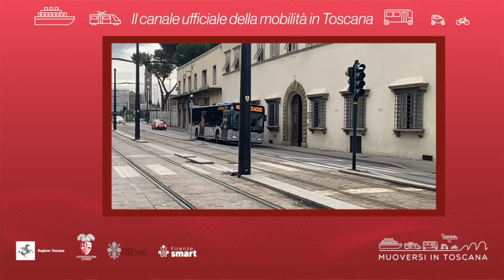Muoversi in Toscana - Edizione delle 15 del 16 giugno 2024